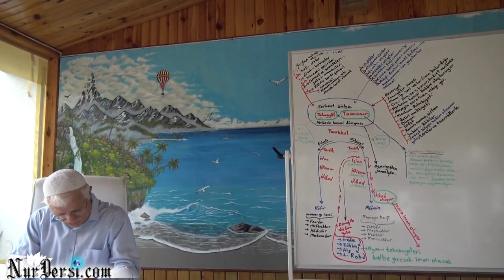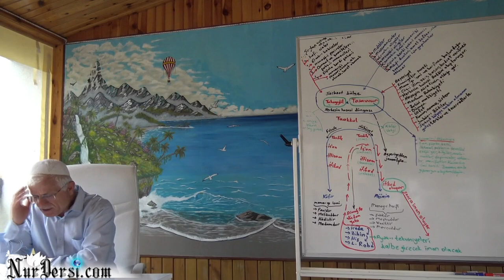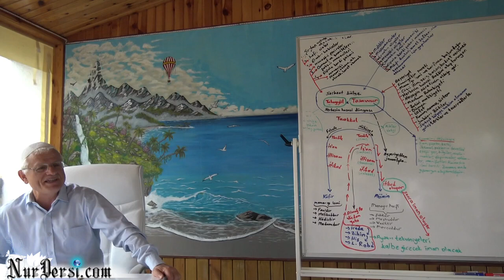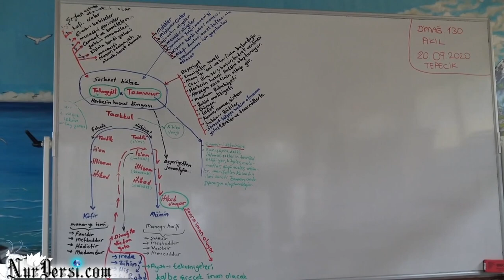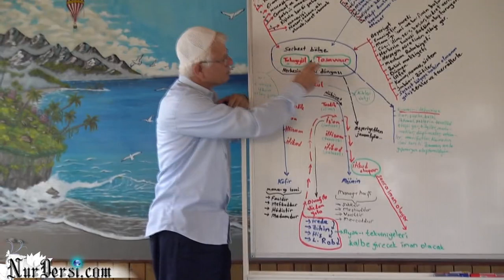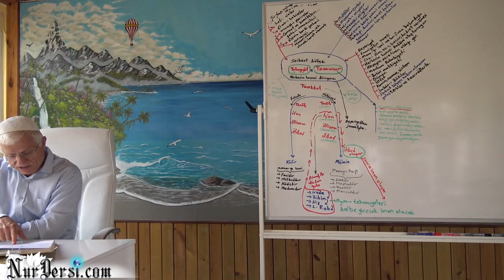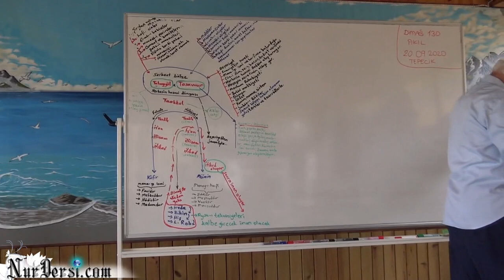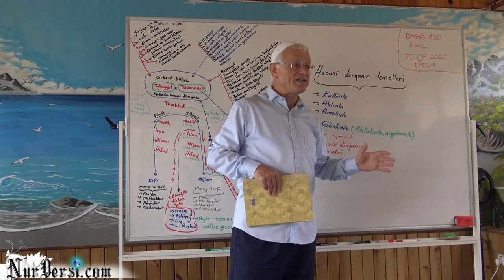Dimağ -130 (Akıl -6)